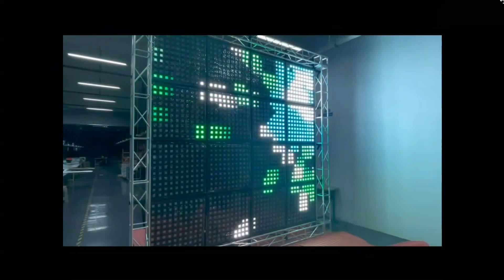Matrix Ceiling Lighting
F350C the highest power 3,500 watts, Size 3 m * 3 m, 1600 independent pixel units